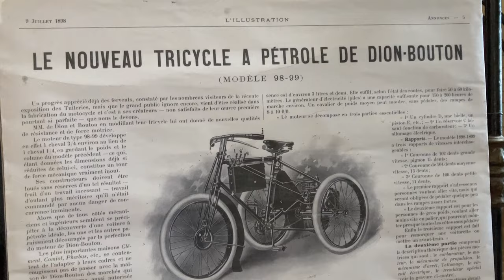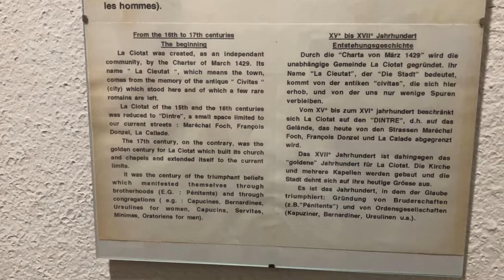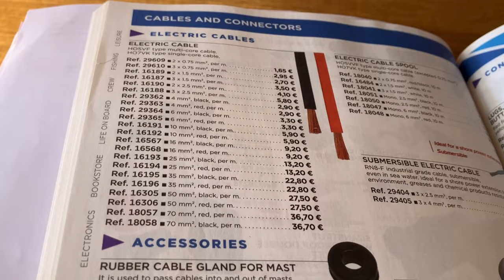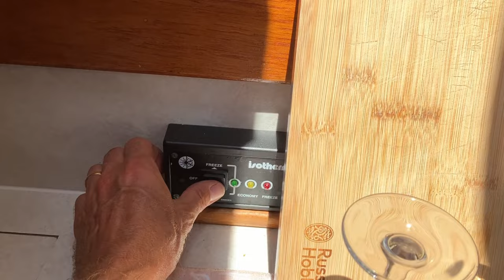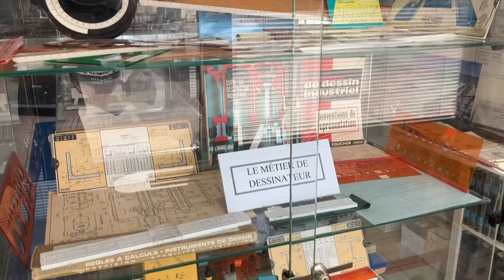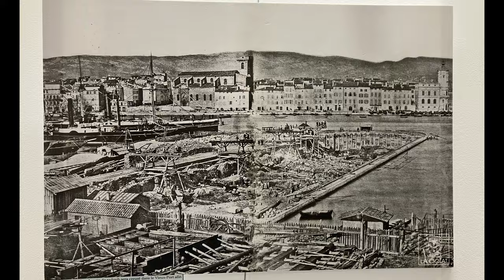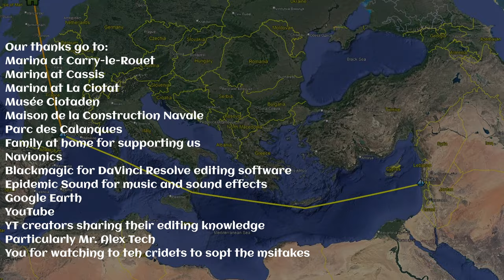LA CIOTAT for the RICH and FAMOUS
Boat strip out to solve an electrical problem and we discover a story of this major shipyard rescued by 105 determined workers. Dangerous launch across the harbour swamps the Town Hall. From Fishing boats to Super Tankers to Super Yachts this city adapted and survived into the modern age.